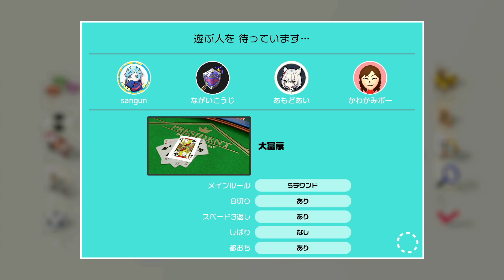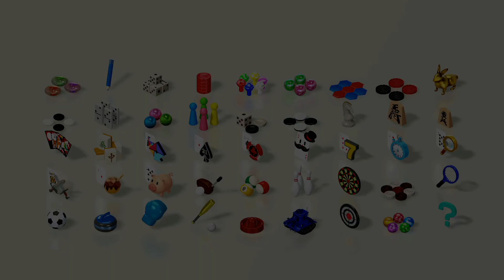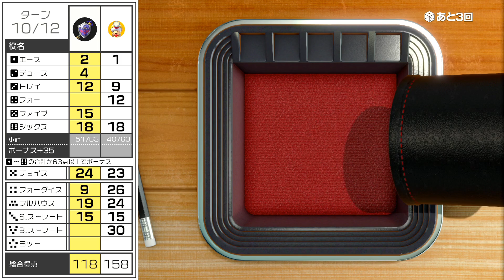ひろくんの世界のアソビ大全51 第64日 (2023/02/05)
▼X

世界のアソビ大全51